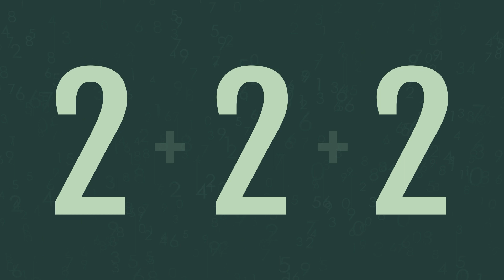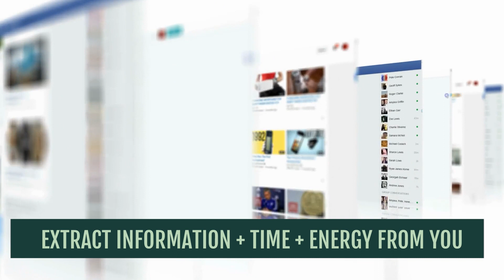2022 Energy Update: A Master Year! [How To Work With The Energy]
Discover the 3 main energy themes for 2022, including the numerology for the year and how to best work with this powerful energy.

TICKETS TO IN-PERSON EVENTS!

💥 Come join me at one of my in-person events in NYC on January 28th and 29th and London February 3rd and 4th

2022 is here and the energy for the year is feeling pretty amazing! But 2022 has some interesting quirks and this video will serve as an energy update that you can use throughout the year for your benefit.

In this energy forecast, you’ll learn about the 2022 numerology and 2022 astrology for the whole year so you’re better prepared to navigate the year with more ease and centeredness.

Here’s what you’ll learn in this video:

💥 Introduction and exciting information on upcoming LIVE, IN-PERSON events! [0:00]
💥 The numerology of 2022 and how that affects the energy. [1:56]
💥 The 3 main themes for 2022. [4:37]
💥 How to work with the energy of the year, to fuel amazing shifts in your life. [21:09]

VIDEOS MENTIONED

💥 5th Dimension Is HERE! [2 Skills You Need To Master In This New Energy]

💥 Head over to the full blog post for comments, questions, and to download the audio version of this video.

FREE RESOURCES